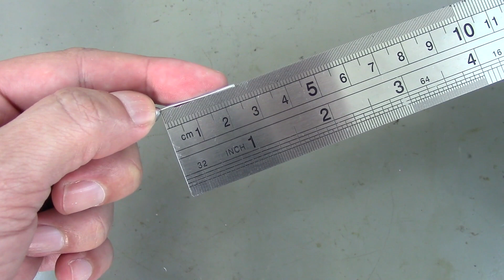O que tem dentro de uma antena WiFi?